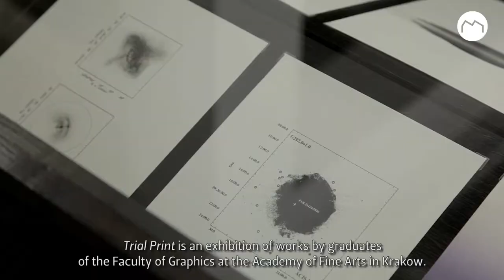Odbitka próbna | Trial Print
Wystawa studentów i dyplomantów Wydziału Grafiki Akademii Sztuk Pięknych w Krakowie prezentuje prace powstałe w latach 2014–2016 w Pracowni Miedziorytu prof. Krzysztofa Tomalskiego. Grafiki wykonane w technikach wklęsłodruku, dawniej przeznaczonych do celów ilustracyjno-reprodukcyjnych, posłużyły do zaprezentowania istotnych współczesnych zagadnień.

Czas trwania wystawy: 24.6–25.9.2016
Kurator: Martyna Sobczyk
Miejsce: Galeria Re

The exhibition presents works created in 2014–2016 in the Copperplate Engraving Studio of the Academy of Fine Arts in Krakow under Professor Krzysztof Tomalski. The works employ copperplate printing techniques, traditionally used in illustrations and reproductions, to present topical contemporary issues.

The exhibition will run: 24 June – 25 September 2016
Curator: Martyna Sobczyk
Venue: Re Gallery